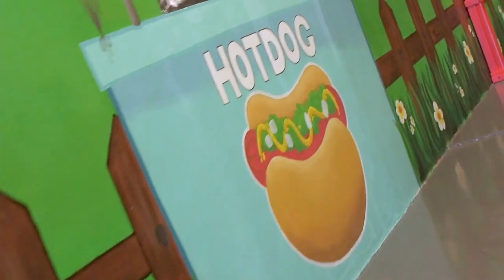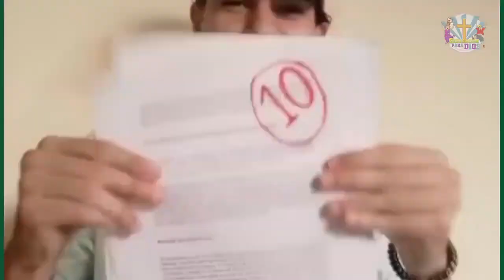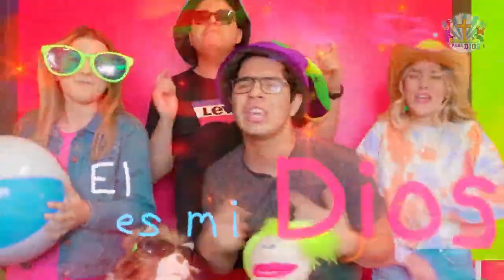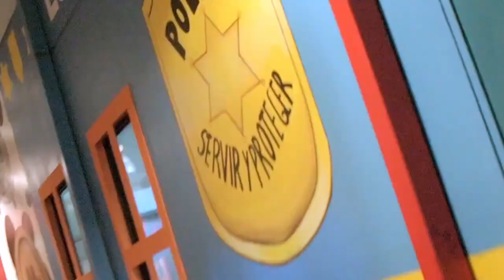Domingo 27 de Octubre 2024 | Puras quejas contigo!